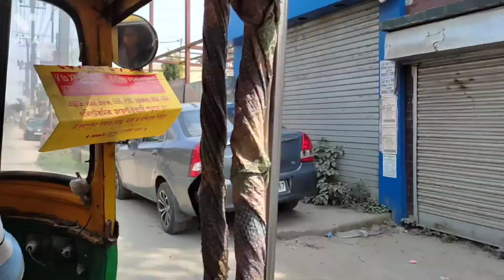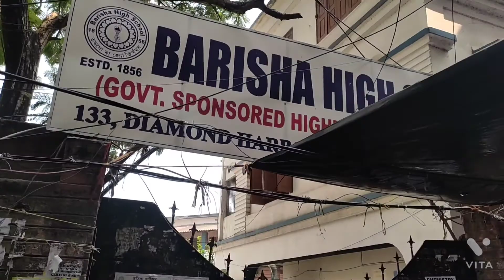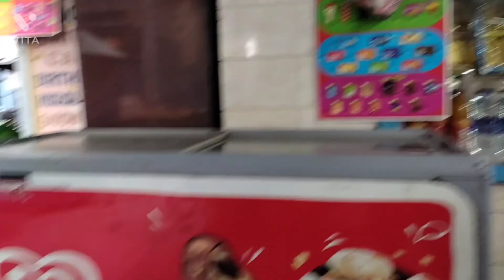সায়নের ভ্যাকসিন সায়নের স্কুলে। 💉💉